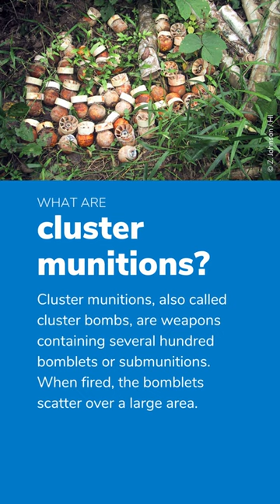What are cluster munitions?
Cluster bombs have killed and maimed thousands of civilians, who are overwhelmingly the main victims. But what exactly are cluster munitions?